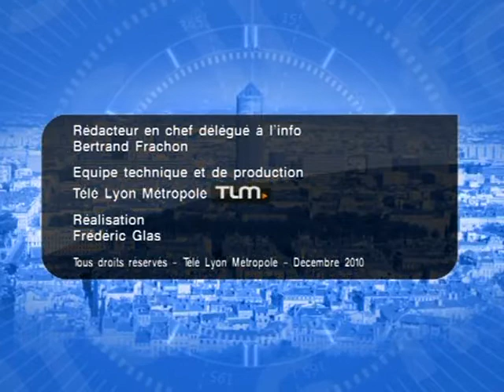JT Lyon - TLM - Le JT Soir du 08/12/2010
Vous voulez conserver ce reportage ?